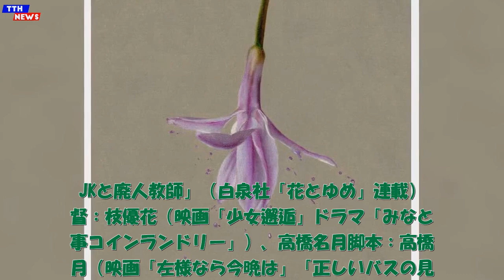TTH- osage、新曲「残り香」配信開始。今夜MVも公開